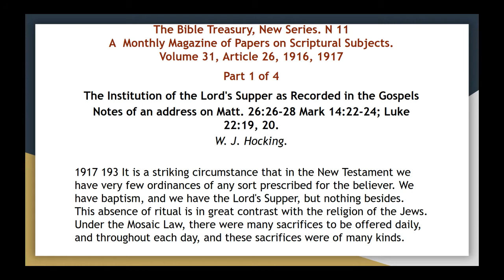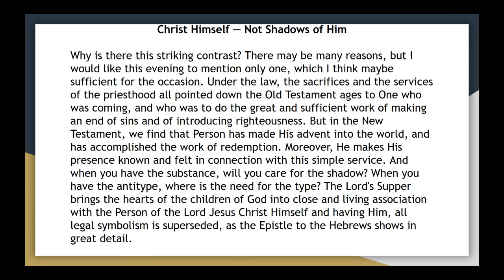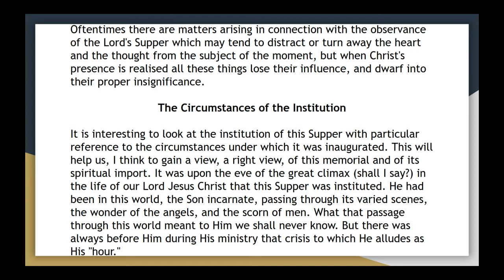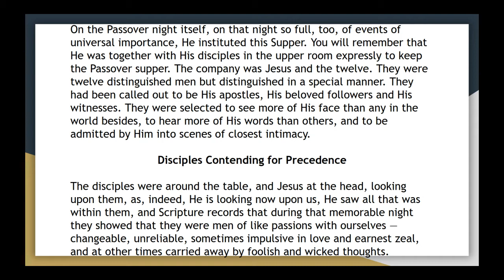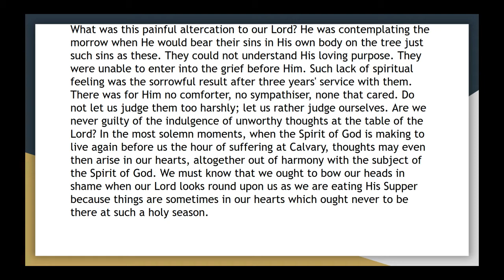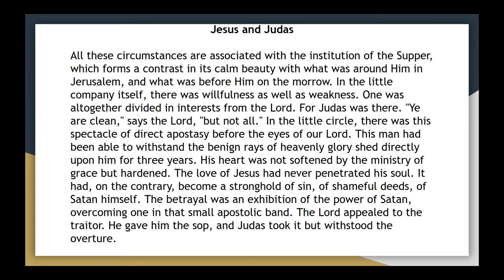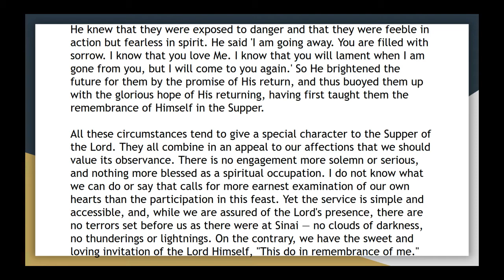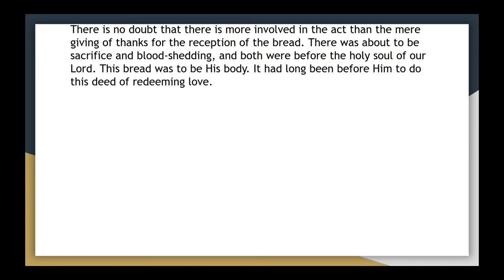The bible treasury vol 31, article 26-1 the institution of the lords supper in the gospels